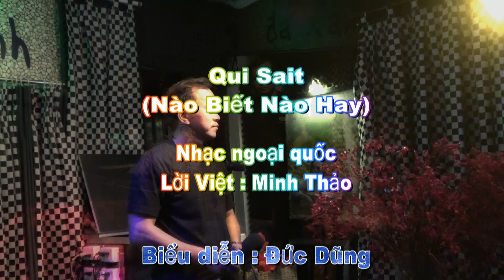Đức Dũng - Qui Sait (Nào Biết Nào Hay) - Nhạc ngoại quốc - Lời Việt : Minh Thảo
Thân mời quý khách thưởng thức ca khúc ngoại quốc "Qui Sait" (Nào Biết Nào Hay) lời Việt của Minh Thảo. Bài hát do anh Đức Dũng trình bày tại Nhạc quán Đá Xanh.